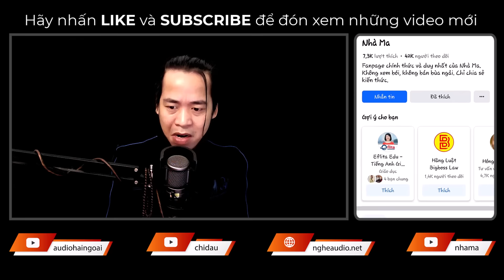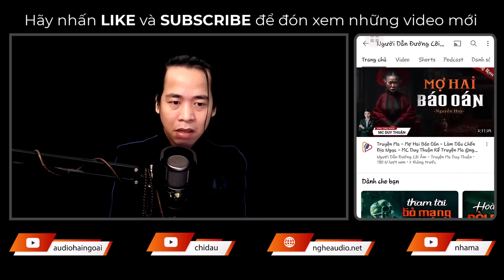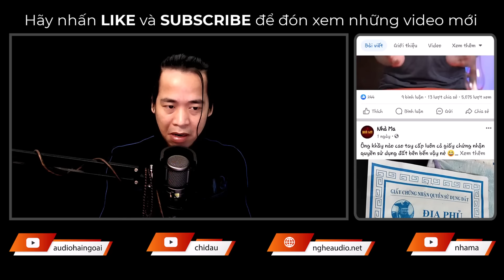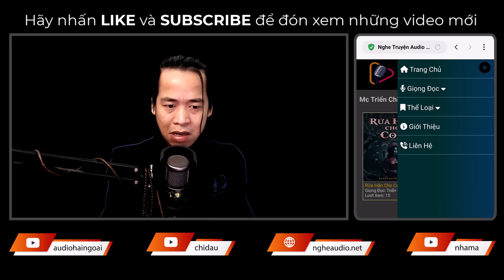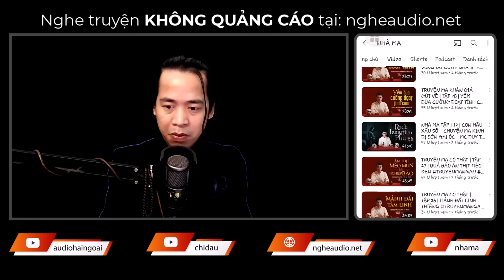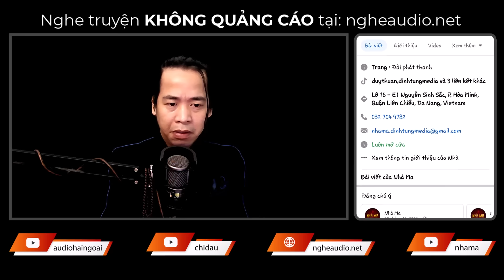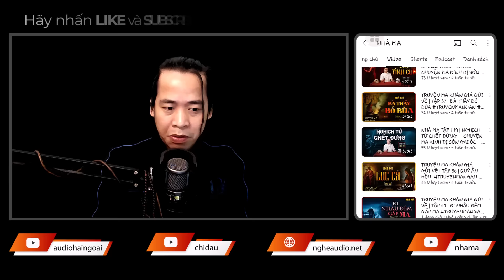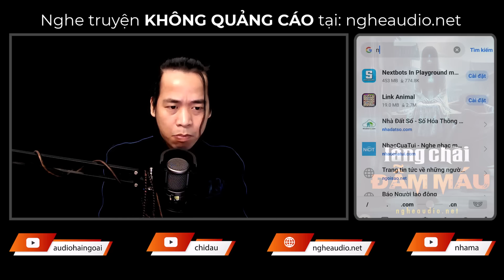Truyện Ma: Làng Chài Đẫm Máu - MC Triển Chiêu Kể Truyện Ma Rùng Rợn Đêm Khuya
👉 Sản xuất và phát hành: DinhTung Voice
👉 Truyện:  Làng Chài Đẫm Máu
👉 Tác Giả: Hannie Huỳnh
👉 Editor: Minh Thư
👉 Designer: Trường Sơn
👉 Dẫn Truyện: MC Triển Chiêu